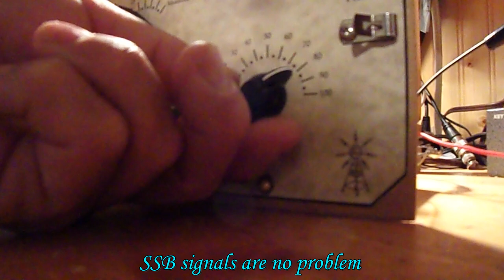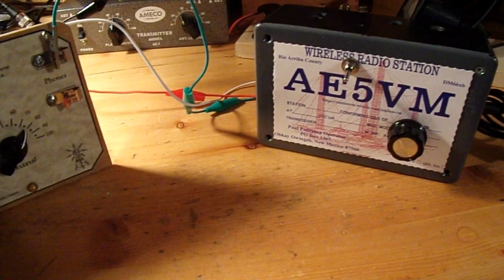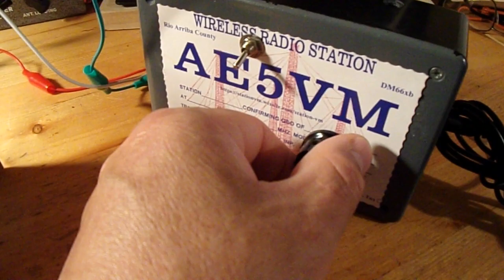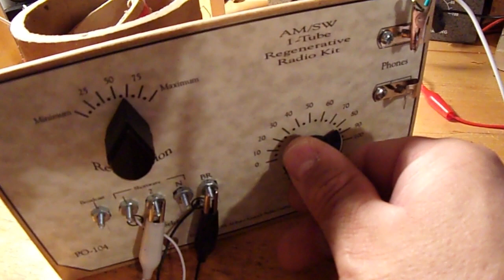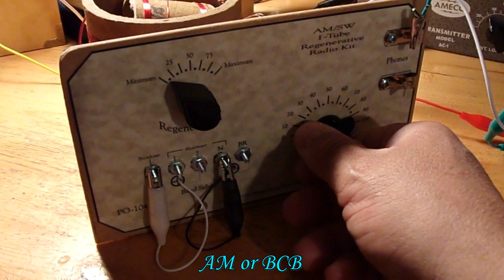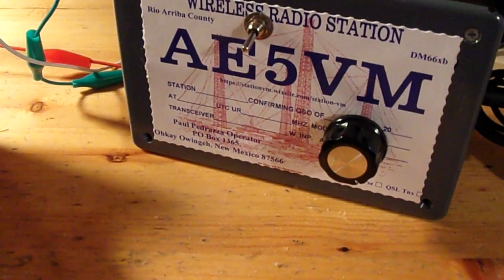Peebles PO-104 SSB signals part II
SSB, CW and AM